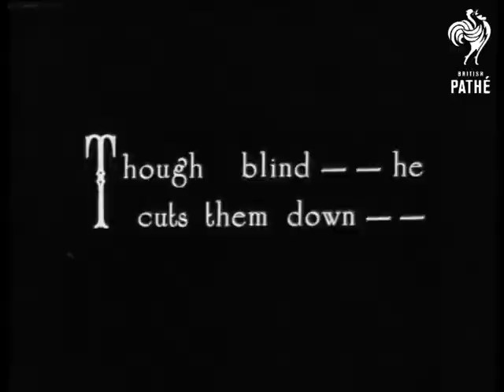Blind Man Felling Trees And Chopping Wood (1927)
No title.  C/U of a miniature house - probably a bird house.  Camera pans across to show an American flag flying beside the house.  M/S of a man feeling the bottom of a tree trunk with his hands.  He then uses an axe to chop it down.

"Though blind -- he cuts them down --"  M/S of him pushing down the tree.  He turns around and we see that he wears dark glasses.  " -- and puts them up!"  M/S of the man building a wall from large pieces of rock.

Note: this is almost certainly an extract from the Walter Futter film "Back Home".
 FILM ID:1000.1